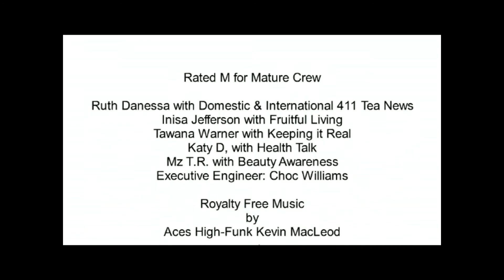Super Head Lice Outbreak In 25 USA States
Rated M Current Event Topic: Super Lice Outbreak in 25 USA States!

How head lice spread
Lice usually spread through direct head-to-head contact that allows the pests to crawl from one person's hair into another's. Lice can also survive for a short period on clothing or other personal items, so a shared hairbrush can help a louse find a new host. Lice cannot jump or fly from one person to another.
Info & Pic curiosity of Boots WebMD

Rated M for Mature Internet Radio is geared to educate all our listeners in all topics related to physical, spiritual, mental , and emotional health with the purpose of helping you Live Healthy & Prosper Lives; and to empower all because we believe knowledge is power.
Instragram: trtrtr56
Facebook TR TR
Facebook: Rated M for Mature